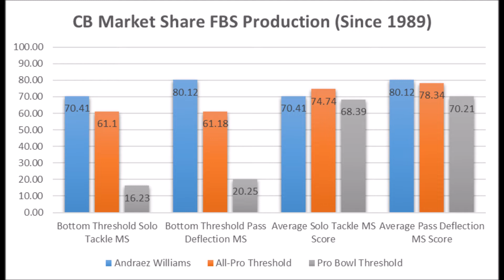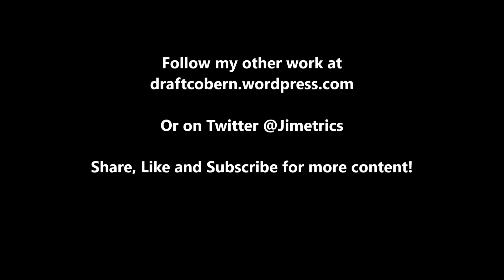Greedy Williams Production Analytics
A quick look at LSU's Greedy Williams based on production analytics prior to the 2019 NFL draft.

1stD: 1st Down conversion rate with the run compared to every team since 1998

2ndD%: 2nd Down conversion rate with the run compared to every team since 1998

3rdD%: 3rd Down conversion rate with the run compared to every team since 1998

4thD%: 4th Down conversion rate with the run compared to every team since 1998

1st%1DP: 1st Down conversion rate with the pass compared to every team since 1998

2nd%2DP: 2nd Down conversion rate with the pass compared to every team since 1998

3rd%3DP: 3rd Down conversion rate with the pass compared to every team since 1998

4th%4DP: 4th Down conversion rate with the pass compared to every team since 1998

Artist : Otis McDonald
Title : Not For Nothing
Genre : Hip Hop & Rap
Mood : Funky